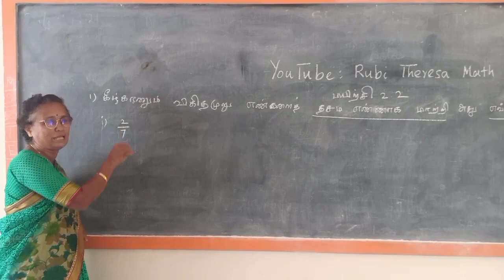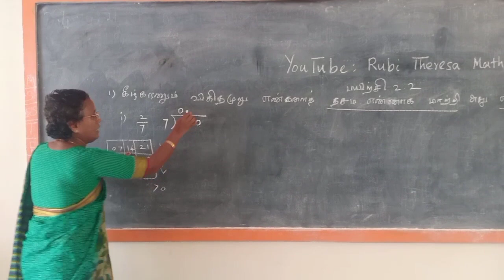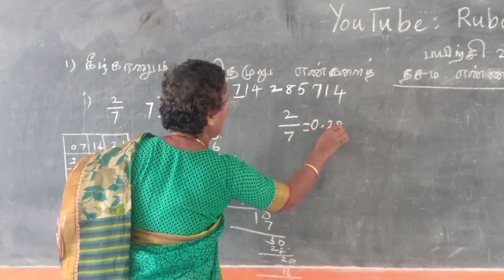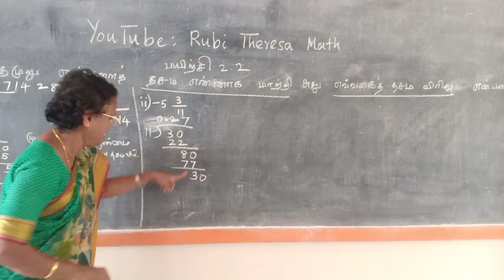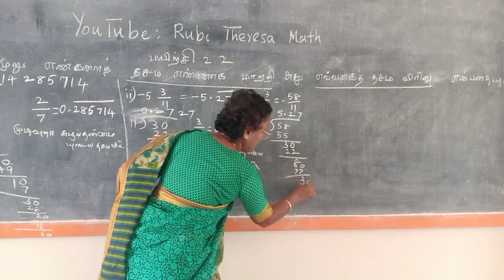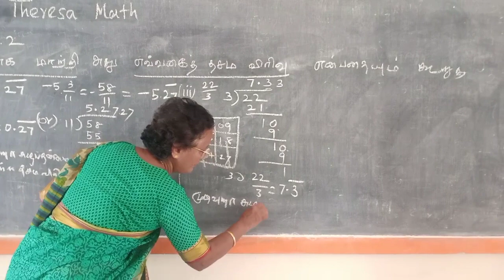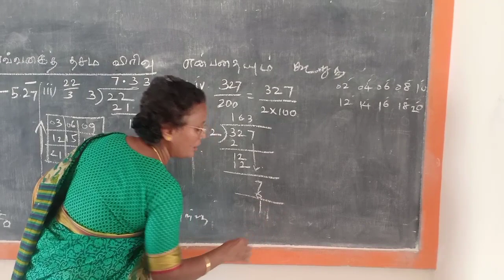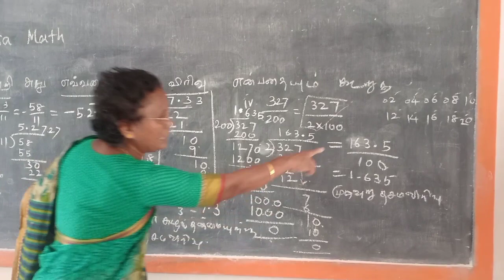TN Samacheer Kalvi _ 9th Maths _ Real Numbers _ EXERCISE 2.2 _ SUM 1